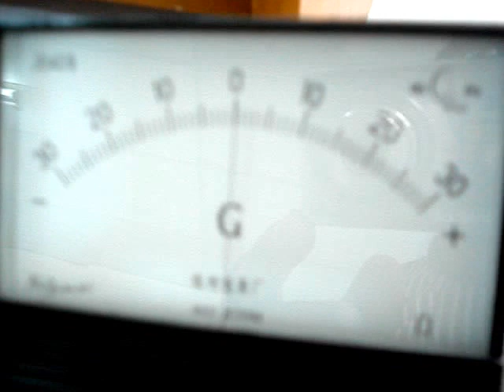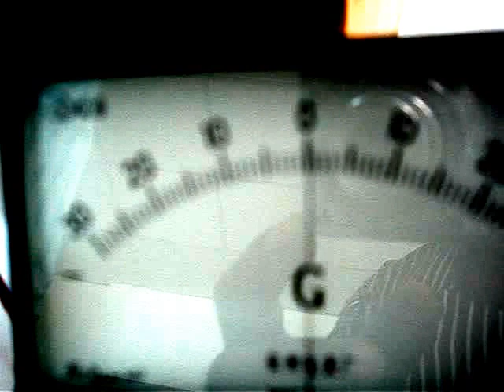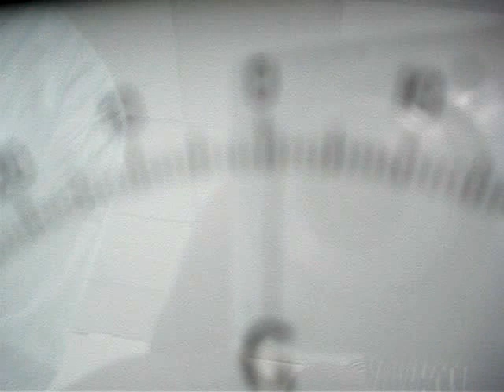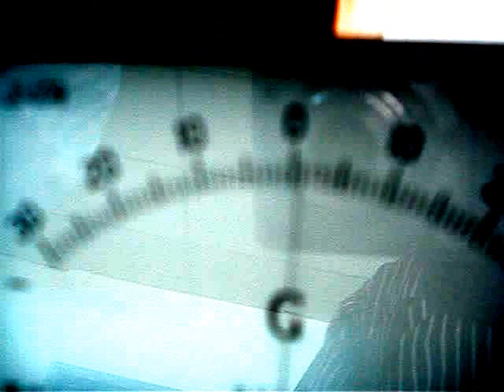Electromagnetic Induction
Current produced magnetic field and with the help of magnetic field, current can be produced
how current can be produced with magnets,
induced emf is direcltly proportional to rate of change of flux,Magnetic flux change by the movement of magnetic bar in the coil,so current induced in the coil.